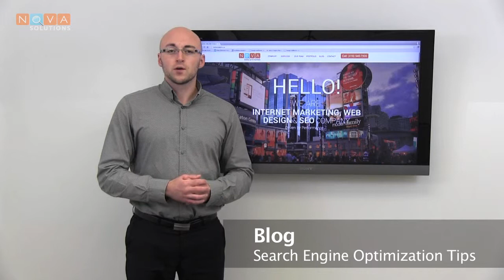Blogging for Search Engine Optimization (SEO) Purposes Vlog 11 - Nova Solutions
What's involved in Blogging for Search Engine Optimization (SEO) Purposes.

In this Video Blog entry Shamil discusses blogging as a strategy for search engine optimization. One of the primary benefits of a blog, is that it is a new piece of content that gets indexed with your website. Search Engines like that. If blogging is done to answer either FAQ's about the business or investigate some sort of events, or issues which are also searchable on the net and have people looking for answers, it can act as a fully optimized service/ product page.

Furthermore, it is a good idea to have other people write blogs for you, this way their following on Social Media gets to see the blog, thus increasing the benefit. Your blog entries should include keywords, and especially long tail keywords.  These blog entries, should be shared on your social media, in order to further generate traffic from the interested parties.

85 Corstate Avenue #200
Concord, ON L4K 4Y2